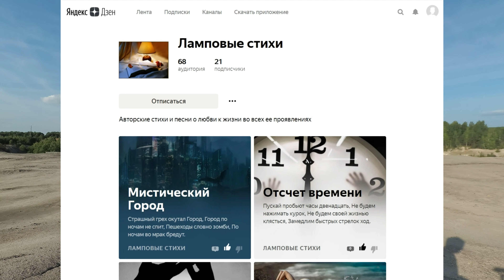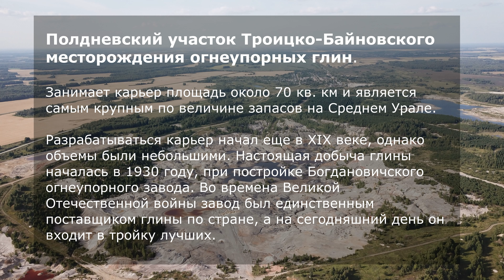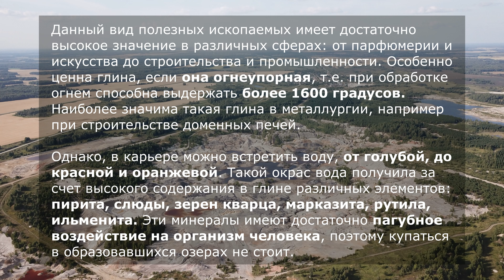Уральский Марс! Заброшенный карьер огнеупорных глин. Марсианские пейзажи в России в Богдановиче.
Как пелось в одной песни у классика:
"На Марсе классно - красные пески, крутые горы и кратеры
Безумно красивые каналы рядом с экватором
Ничто не сравниться с тамошними закатами"
Noize MC

В этот раз мне довелось посетить одно из интереснейших мест Урала. Многие даже не знают, но среднее расстояние от Земли до Марса составляет 225 миллионов км, как то многовато, согласитесь? Но нам так далеко ходить не надо, у нас здесь на Земле, на Урале есть свой Марс. Действительно фантастически марсианский пейзаж нас ждет в заброшенном карьере по добыче огнеупорных глин вблизи города Богданович.

Хоть и карьер не функционирует больше, но толпы туристов протоптали тропинки к сказочным дюнам марсианского пейзажа. В карьере всегда ходят люди с большими фотоаппаратами, где то идет фотосессия. Карьер на столько большой, что обойти его за день будет задачка со звездочкой, а посмотреть там есть на что.

Теперь я и вам предлагаю посмотреть на этот интересный объект. Поехали!